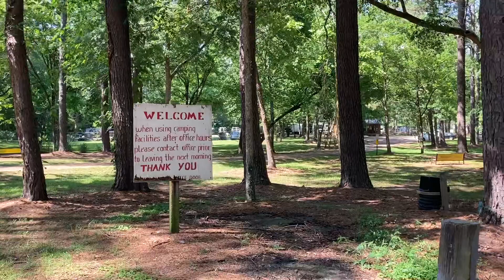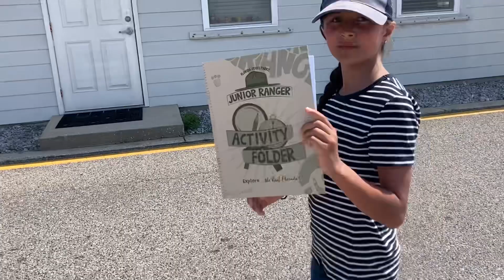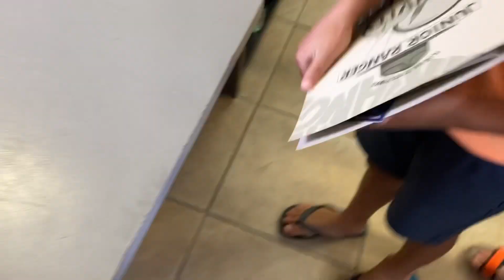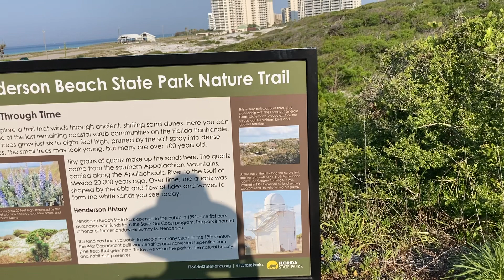Trip to Henderson Beach State Park ll familyadventures ll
Episode 2: Our journey from Texas to Henderson Beach State Park in Destin, FL. Join us as we explore new places and our kids experience the Jr Ranger program with Florida State Parks.